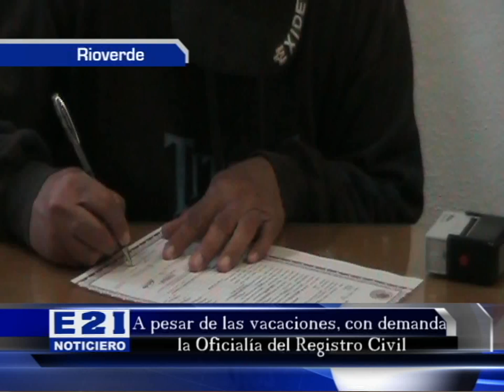No se detuvo el trabajo de la Oficialía del Registro Civil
No se detuvo la actividad de la oficialía del Registro Civil en el Municipio de Rioverde, por las personas que fallecieron en estos días de asueto y en el trámite de otras personas que les urge una acta de nacimiento u otros trámites...
El oficial dijo que la dinámica de la oficina seguirá así hasta la primer semana de enero, donde retornarán al trabajo todas las secretarias...
Manifestó que se preparan para Enero y Febrero, cuando por las preinscripciones lo trámites se aumentan hasta en más de la mitad.